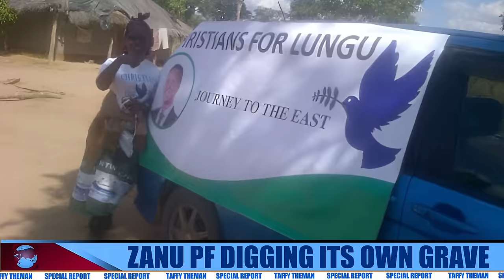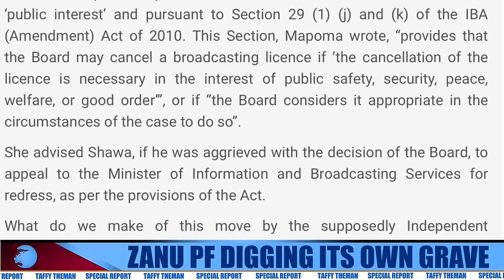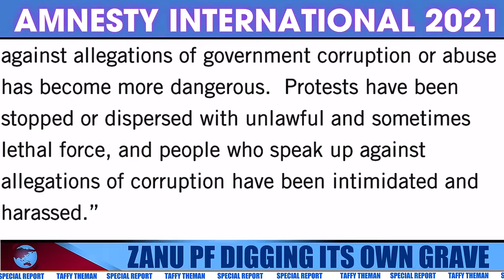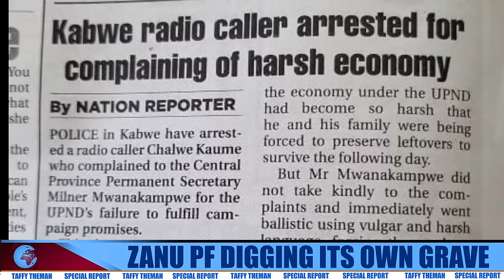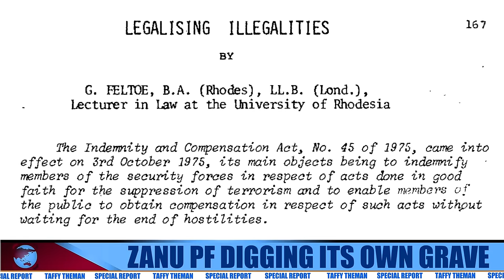Lessons from Hakainde Hichilema Presidency